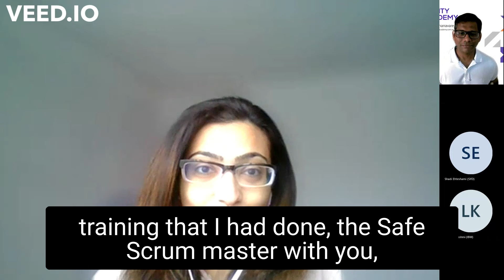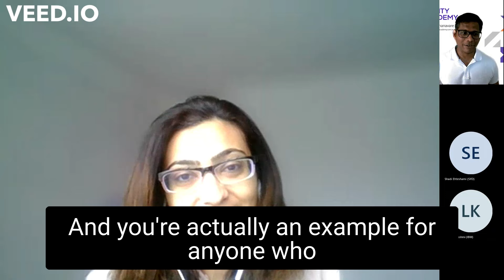SAFe® Product Owner/Product Manager Course review by SalimaLakhani from Australia.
Introducing Scaled Agile - SAFe(R)  Product Owner / Product Manager Program

Empower your team and obtain the best customer and business outcomes with Scaled Agile Framework. Learn how Product owners and Product managers can effectively work together and deliver optimized value.

US Phone Number : + 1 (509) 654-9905